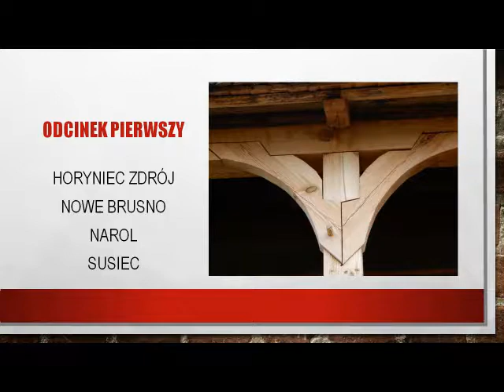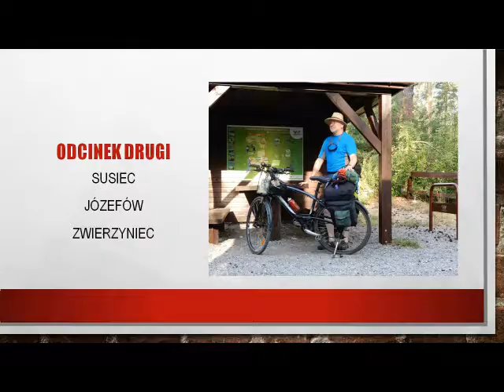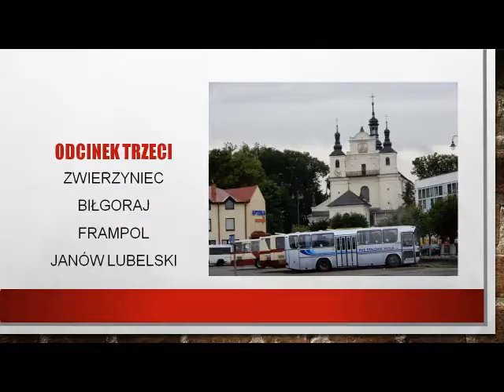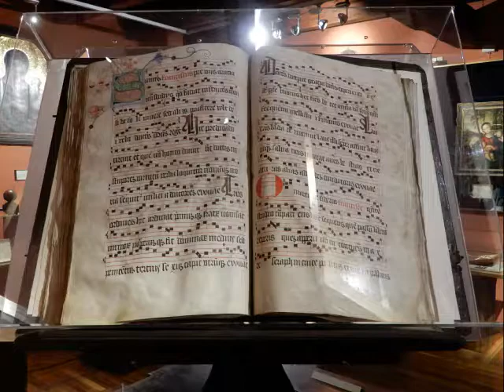GreenVelo HoryniecZdr Kielce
Horyniec Zdrój -Roztocze - Lasy Janowskie - Wyżyna Sandomierska - Kielce.